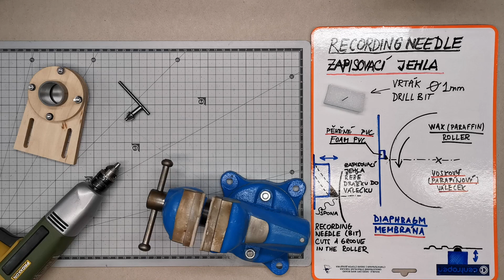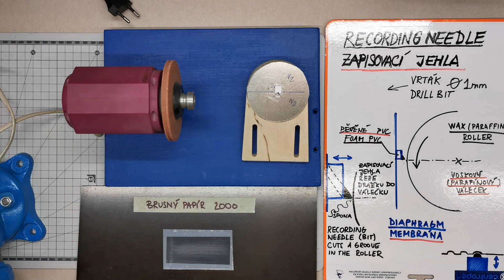DIY fonograf zapisovací jehla / DIY phonograph recording needle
Ve videu uvidíte, jak vyrobit zapisovací jehlu k domácímu fonografu vlastní výroby. Na konci videa je test nově vyrobené jehly.
Sklon jehly vůči svislé membráně jsem nastavil přibližně 45°, ale můžete experimentovat a hledat lepší pozici. Materiál samotné jehly je vrták o průměru 1 mm. Kulatý průřez ale není nutný, fonograf by mohl dobře zapisovat např. s trojúhelníkovým průřezem jehly.

In the video you will see how to make a recording needle for a homebrew phonograph. At the end of the video is a test of the new needle.
I have set the inclination of the needle to the vertical diaphragm to approximately 45°, but you can experiment and look for a better position. The material of the needle is a 1 mm diameter drill bit. However, a round cross-section is not necessary, a phonograph could record well with a triangular needle cross-section too.